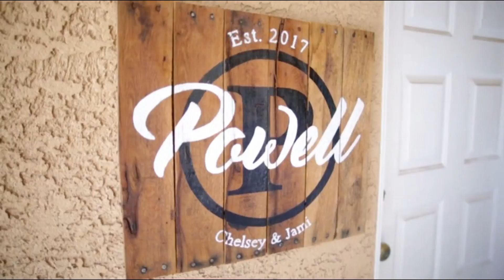Mock FET Cycle has Begun!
Chelsey's September cycle started a little early so we're officially on the road to the mock transfer!